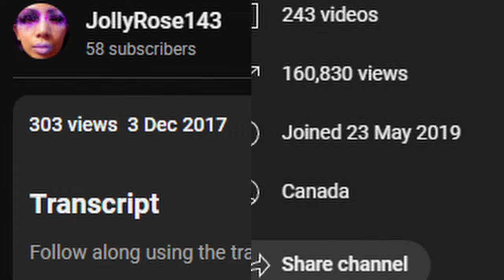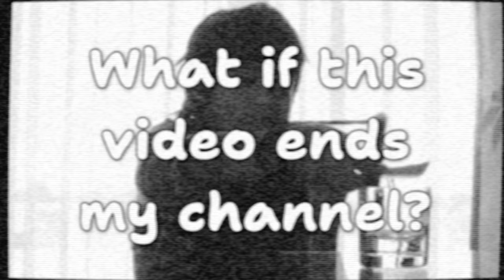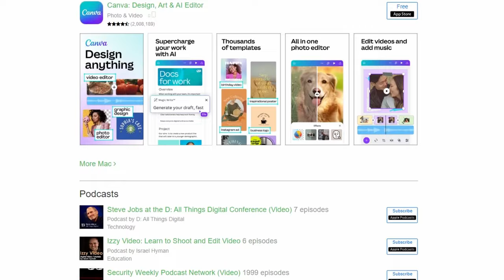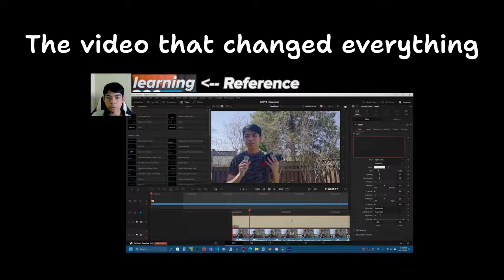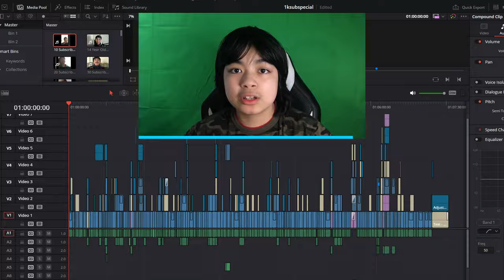My Journey to 1K Subs!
In this video, I celebrate 1k subs by going over the complete history of this channel.

Timecodes
0:00 Intro
0:22 Early Days
0:49 My First Edited VIdeo
1:14 My FIRST Uploads to YT
2:16 BIG Problem
2:57 New Editing Program
3:29 Slow Progression
3:55 2020 Happened
4:40 100 Subs
5:12 The Video That Changed Everything
6:03 Youtube Shorts
6:47 1K Subs
7:09 Outro